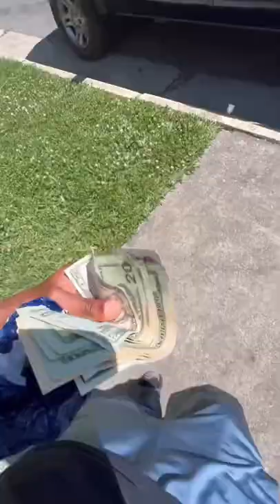What I do with the coins from my vending machine biz